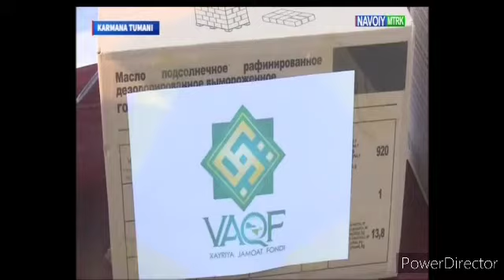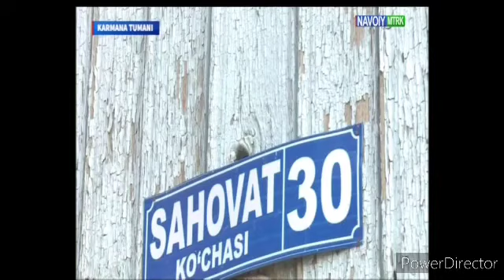Gamxo'r bo'laylik - 2 loyihasi "VAQF" xayriya jamoat fondi Navoiy viloyat filiali